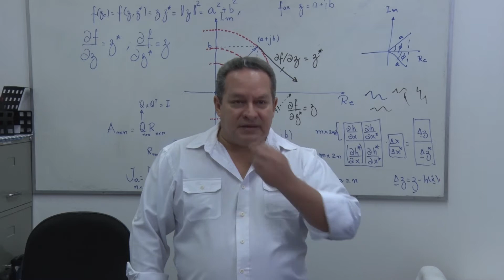EEL801 - Análise de Sistemas de Energia Elétrica II - Prof. Robson Celso Pires